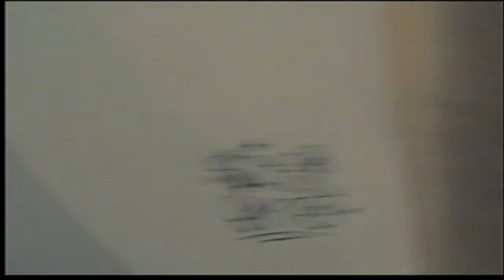Graffiti Exchange with Size1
We decidet to do an exchange. I used a Stabilo Fineliner and some Copic Ciaos.

Keep your eyes open, youtubers.. some new sketches are coming soon... hopefully